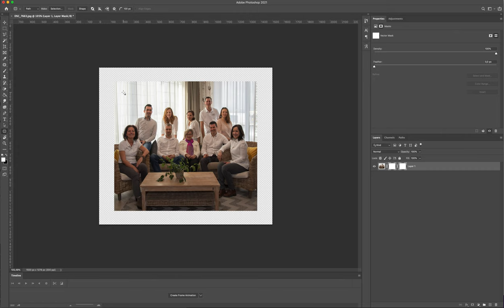Photoshop tutorial - Giving a photo rounded corners [ FAST - in 30 sec.]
In this Photoshop tutorial, we're going to look at how easy it is to create rounded photo corners. As with most things in Photoshop, there's about 17 different ways to create rounded corners, but we're going to make things interesting by looking at a way to do it using something in Photoshop that many people don't even know about - vector masks! What's a vector mask? Well, if you think layer masks are fun (you do think layer masks are fun, right?), you're going to love vector masks!